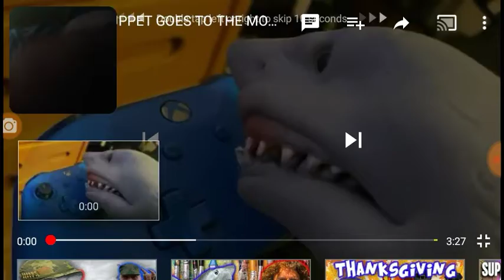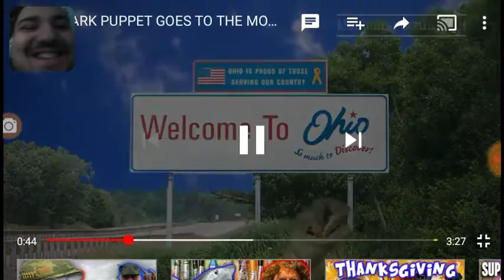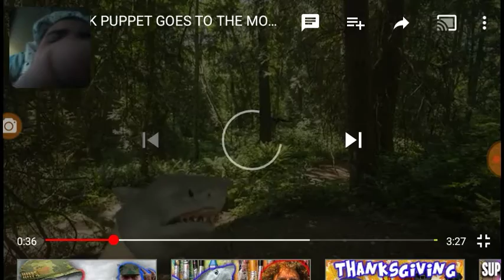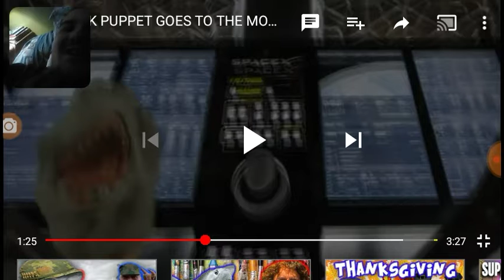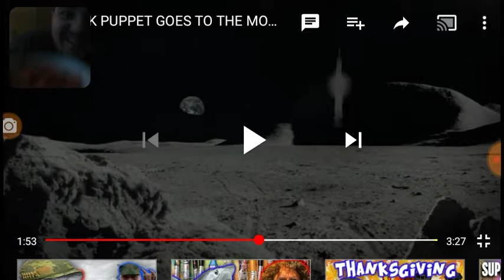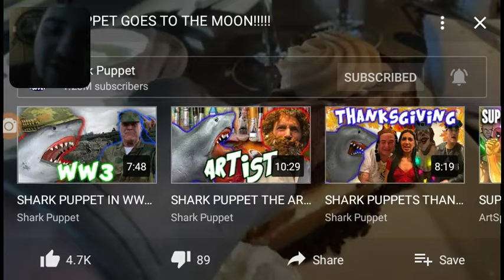SHARK PUPPET GOES TO SPACE!!!!! REACTION!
It's a REACTION to shark puppets new video